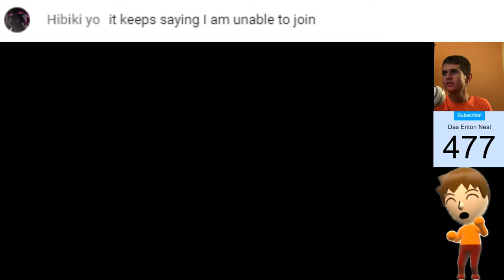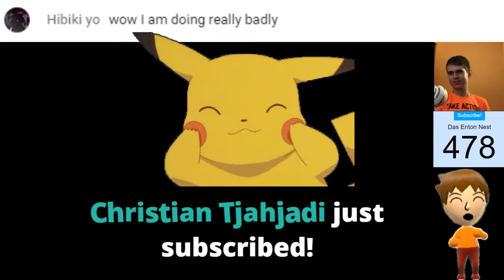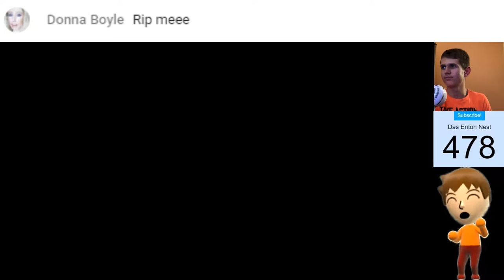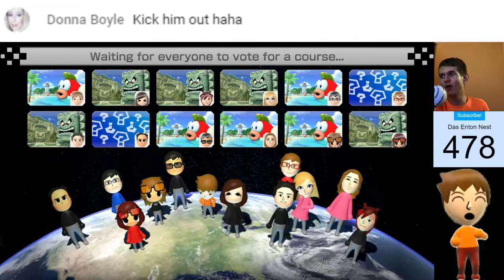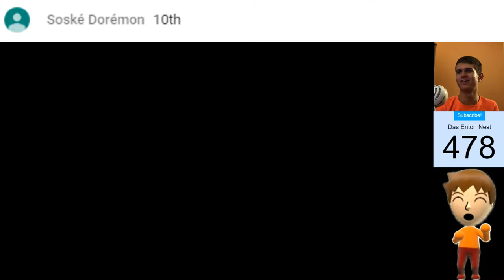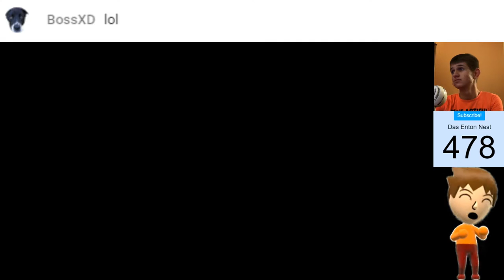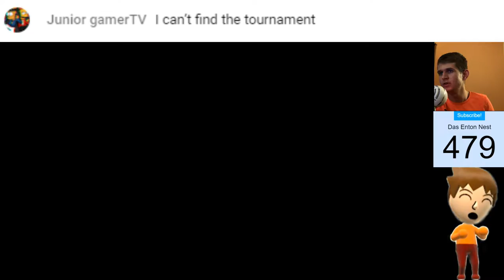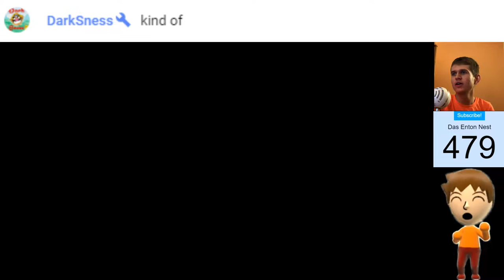Mario Kart 8 Wiiu Live Stream / Girls VS Boys 50$ Giveaway #4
HI GUYS WELKÄM TO THE STREAM!!!

Welcome back to an another Mario Kart 8 Wiiu live Stream.

Rules:
We are going for 9999Vr on tournament Girls VS Boys (Wiiu)
I would like if you all join us too! The more, the better;)

It will be the week 24th december - 31th december 2018

If you want to join us, just add your name in the list below (Copy this message, add your name and send)

To join, you don´t need to reach 9999Vr. It´s fully Ok if you go for at least 1000 Points at this time. It would be cool if you go for 9999 too, though;) I hope that some of you are going to join. Come on guys, at least 10 People;)
I will also make some live streams during this time. PER PLAYER WHO JOINS I WILL MAKE 1 LIVE STREAM (Max. 5)

Among all participants, I will make a giveaway of a 50€ ($) Voucher.
After the end of the tournament, I will choose a winner randomly. The winner can choose between one of those vouchers:

-50$ Amazon Card
-50$ Itunes Card
-30$ Spotify Card
-50$ Play Store Card

I will randomly choose a winner.

RULES: No Hacks

Your voice counts as soon as 1. Your name is in the list and 2. You reached at least 500 Points in Girls VS Boys between 24th december 2018, 18:30 CET and 31th december 2018, 18:00 CET

Your voice counts once when you´re between 500 and 2999 Points,
Your voice counts twice when you´re between 3000 and 4999 Points,
Your voice counts 3 times when you´re between 5000 and 7999 Points,
Your voice counts 4 times when you´re between 8000 and 9998 Points,
Your voine counts 5 times when you reached 9999 Points

if you Need help, ask me.

If you liked it and you would like to do it again, please Donate the stream here:

We will do it again as soon as you all spent together 50$. :)

Music if anyone subscribes to me:
One night in Ibiza